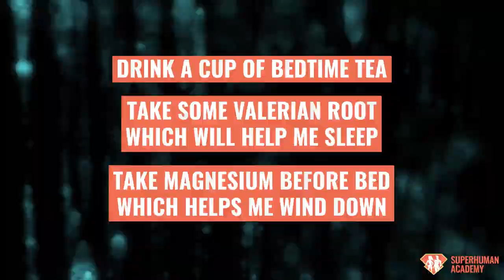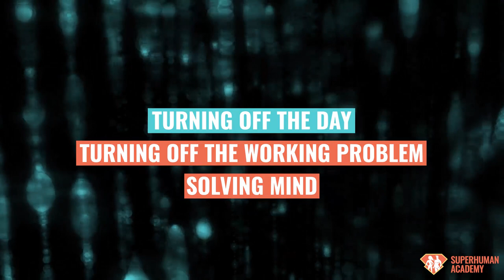Essential Elements Of A Healthy Night Time Routine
I’m just going to go ahead and say it:

If you wait until your morning routine to set your day up for success, you’ve already lost.

Why?

Because (and you can quote me on this)… A good day starts the night before - by ensuring that you get a great night’s sleep.

Yes, I’m talking about bedtime routines… though it seems like I’m the only one!

For all the talk about morning routines… it seems like nobody is talking about what they do to wind down at the end of the day.

And considering how stressful of times we are living through right now, I thought I’d record a quick video for you about just that.

In it, I talk about the half-dozen or so things that I’ve stuck with, after experimenting with probably 100 or more suggestions from past podcast guests.

Now, I’d like to know: what does YOUR bedtime routine look like?

Hit the comments, and let me know!